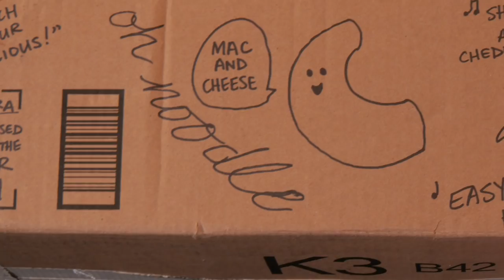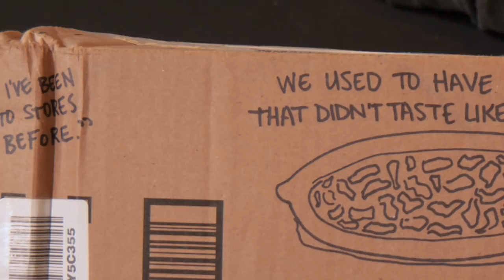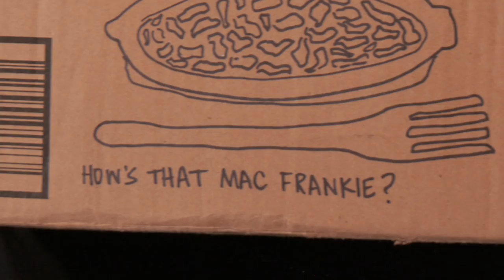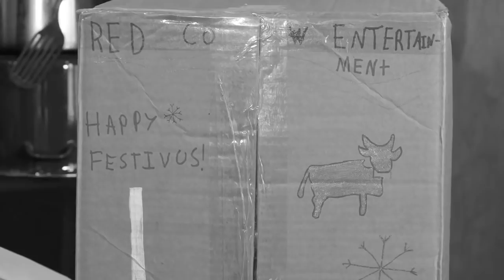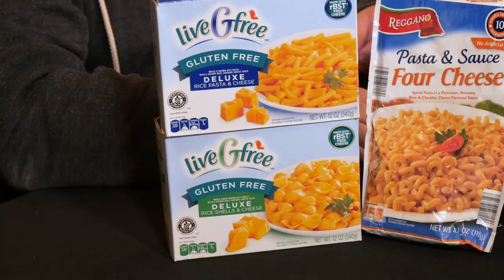UnBoxing Mac 18: Kraft Deluxes, Cheese Club, Simply Nature, and Full Circle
Our fan Catalina sends in a 15 pound box stuffed with Cheese Club, Simply Nature, Full Circle, and Kraft Deluxe variants we’ve never tried! Plus, she pays BoxMac a stunning tribute across the outside of the box.

MORE UNBOXING MACS!